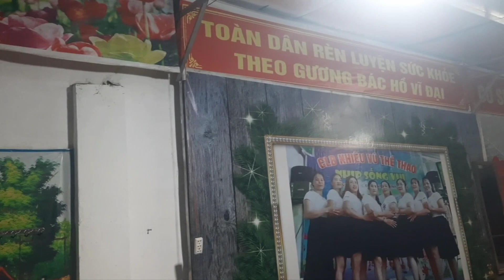CLB dân ca xã Vũ Hòa. Đức Linh .Bình Thuận. tập vào các buổi tối